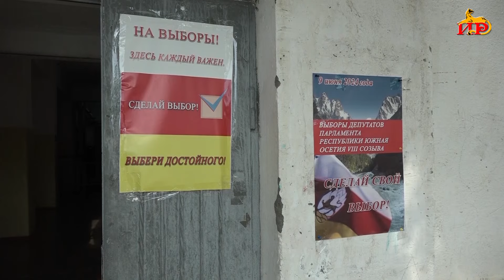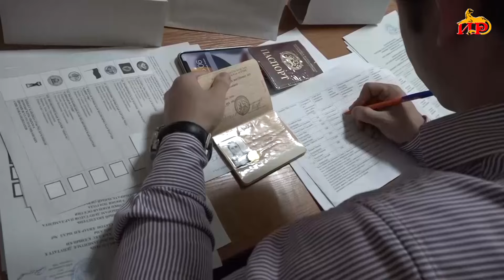На 6 и 10 избирательных участках с самого утра также наблюдается активность избирательного процесса